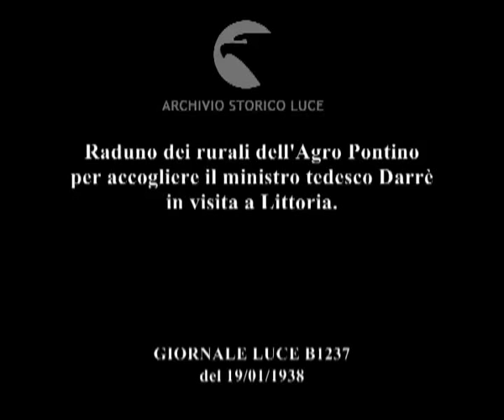Raduno dei rurali dell'Agro Pontino per accogliere il ministro tedesco Darrè in visita a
Descrizione sequenze:la grande adunata dei contadini a Littoria provenienti da ogni parte della provincia ; le calorose accoglienze dei rurali per l'arrivo del ministro tedesco dell'Agricoltura Darrè ; alcuni momenti della suggestiva sfilata dei rurali dell'Agro Pontino aperta dai reparti delle formazioni giovanili locali ; il palco delle autorità con i due ministri dell'Agricoltura Rossoni e Darrè ; altri momenti della sfilata ; i due ministri mentre assistono alla sfilata ; la sfilata dei rurali dell'Agro Pontino davanti al palco delle autorità ; l'offerta dei doni al ministro tedesco che vivamente ringrazia ;